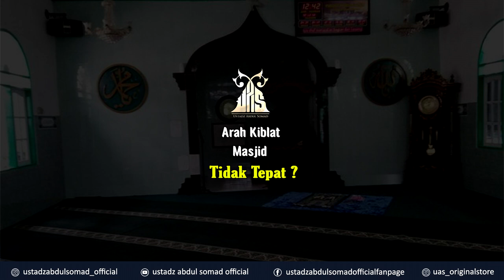ARAH KIBLAT MASJID TIDAK TEPAT ? | Ustadz Abdul Somad, Lc., MA., Ph.D